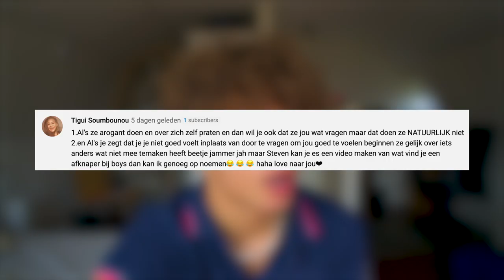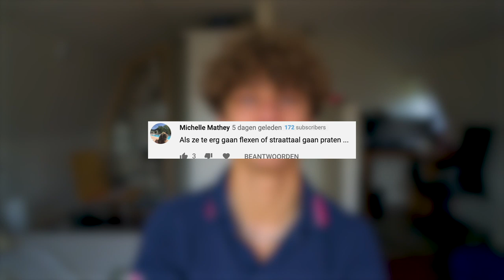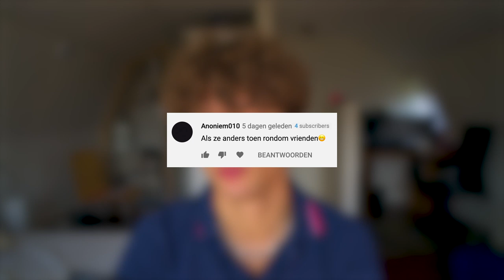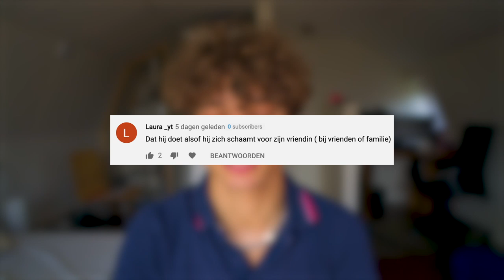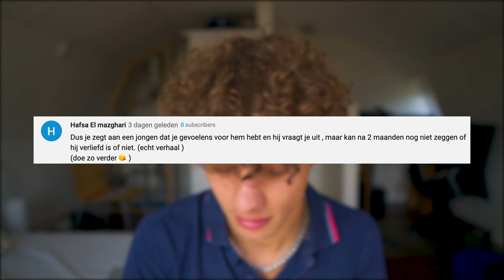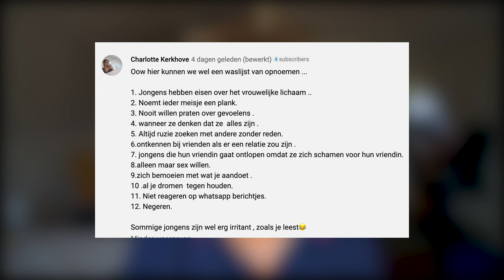WAT VINDEN MEIDEN IRRITANT AAN JONGENS ?!! | Steven Vegter